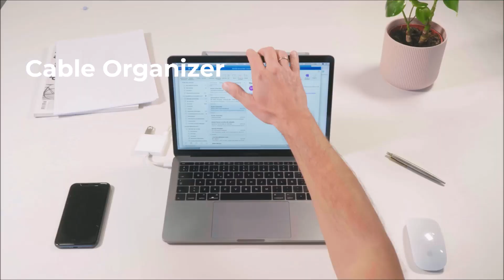BELLISSIMI GADGET TECH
RECENSIONI, OFFERTE E NOVITA' DALLO STORE DI AMAZON.
amazon gadget divertenti
Gadget divertenti amazon
gadget incredibili su amazon
oggetti divertenti da comprare
oggetti utili da comprare su amazon

Tutto quello che state cercando lo troverete qui!

BEBLAU
SHIFT PRO Organizer con adesivo per laptop, cavi, zaini | Organizzatore di elettronica | Ufficio, casa, scuola | Supporto HD | Accessori | REGALI ORIGINALI | UFFICIO GADGET | ROSA
✔️ I TUOI OGGETTI INDISPENSABILI A PORTATA DI MANO: Shift Pro è un organizer verticale e per laptop con un design elegante che ti aiuta tenere tutto in ordine con stile a casa, in ufficio, a scuola o in movimento. Il complemento perfetto per il tuo laptop, con materiali di qualità piacevoli al tatto.

VGAzer
Lampada VGA a forma di luna che oscilla liberamente nell'aria, con base in legno e luce di luna della stampa 3D, per regali unici, Room Decor, luce notturna, scrivania giocattolo Tech. concesso in licenza da Levitazione Arts.MAGNETIC levitare MOON LAMP - Usare una tecnica levitazione magnetica, sospeso e Spinning automaticamente a mezz'aria liberamente senza alcun supporto o contatto, in grado di attirare gli occhi della gente.

Govee
Lampade da Terra LED, Lampada da Terra Moderna RGBIC Funziona con Alexa, APP, 16 Milioni di Colori Musica Sincronizzazione Lampada da Terra a Luce Calda per Soggiorno, Camera da Letto, H6076

HANPURE
Cuffie per Dormire Regalo Uomo Donna - Idee Regalo Donna & Uomo Mascherina per Dormire Altoparlanti Stereo HD Integrati, Ultra Morbido Mascherina Occhi per Dormire con Cuffie, Regali Natale Originali. 3-in-1 Cuffie per Dormire: Facile da usare come cuffie per il sonno senza fili, come mascherina musicale, o come fascia per il sudore sportivo in molte occasioni come il viaggio in aereo, il sonno notturno, il pisolino in ufficio, o l'allenamento in palestra, lo sport, la corsa, la meditazione, la meditazione, il relax e altro ancora. Suonare musica, ridurre il rumore, bloccare le luci, assorbire il sudore... non è solo una cuffie dormire